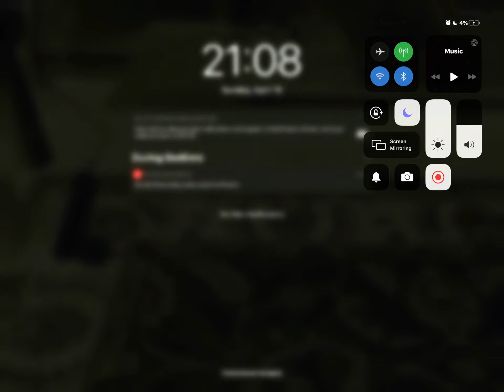Between the lions logo little big mouse 🐭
Bruder just like the real thing and adventure time by flag of Mayotte 🇾🇹 and Saint Pierre and Miquelon 🇵🇲